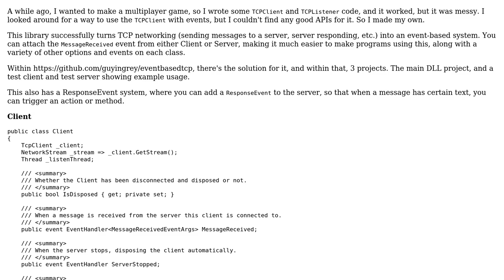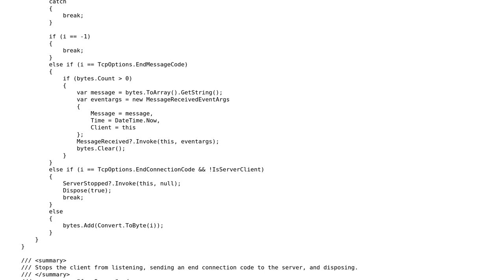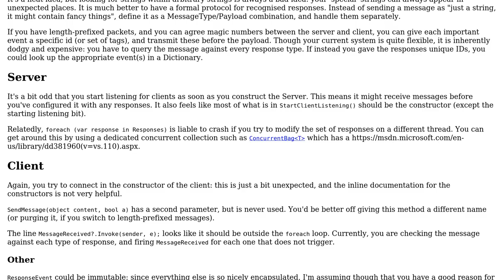Code Review: Event Based TCP Library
With thanks & praise to God, and with thanks to the many people who have made this project possible! | Content (except music & images) licensed under CC BY-SA | Music | Images & others | With thanks to user VisualMelon user Noah Heber user Jamal and the Stack Exchange Network Trademarks are property of their respective owners. You are responsible for your own actions.